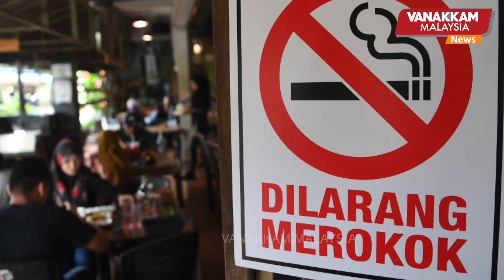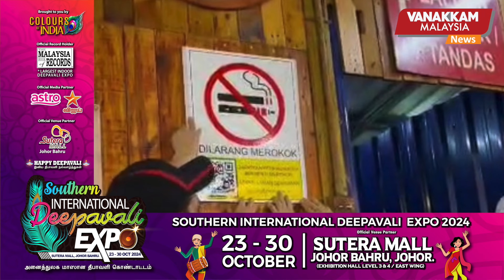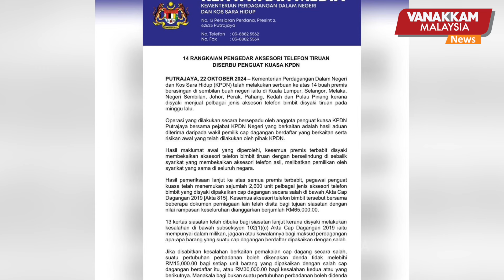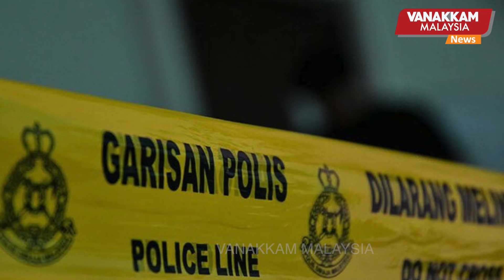22/10/2024: KPDN seizes imitation fake mobile phone accessories worth over RM65,0000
22/10/2024: KPDN seizes imitation fake mobile phone accessories worth over RM65,0000 - MALAYSIA TAMIL NEWS
RM65,000 மதிப்பில் கைப்பேசி போலி உதிரிப் பாகங்கள் பறிமுதல்

Twitter - MALAYSIA TAMIL NEWS - MALAYSIA TAMIL NEWS